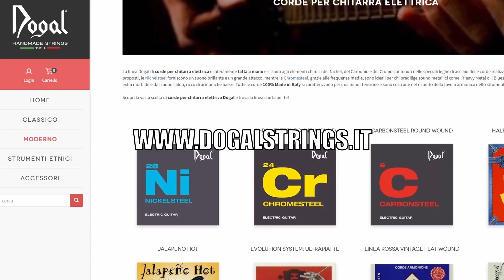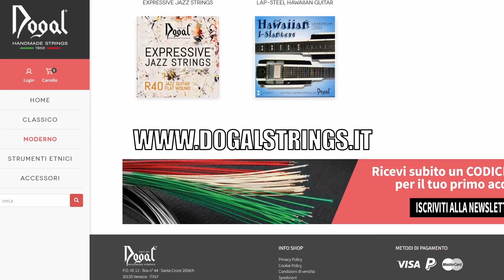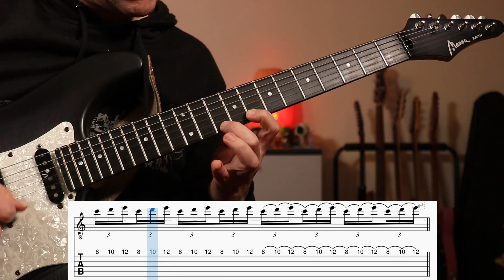SEI LENTO? I 3 MOTIVI PRINCIPALI e 3 trucchi per "sbloccarti"!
Clicca qui per scaricare il PDF di supporto al video!
Lo troverai nell'archivio "Stagione 3" e potrai poi seguire nel mio sito tutte le lezioni gratuite!

Dai un'occhiata ai miei videocorsi online e alle mie videolezioni gratuite!

Per fare lezione nella mia scuola di musica contattami via mail!

Vuoi consigli per i tuoi acquisti? Eccoti una lista di strumentazione che secondo me vale la pena!

Se c'è un basso da qualche parte, è sicuramente opera di Nick Muneratti!

Il mio libro Tecnica Direzionale su Amazon! :)

Chitarra Outlet - Il mio canale Telegram per l'usato chitarristico